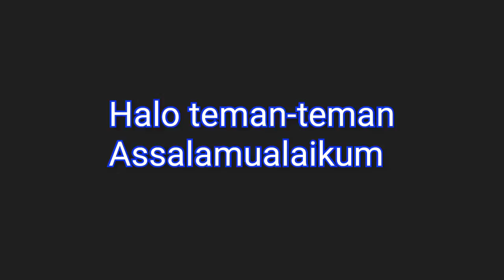Menghias tumpeng di acara syukuran keluarga, sederhana namun bagus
Dengan bahan apa adanya menghasilkan karya hias tumpeng yang bagus